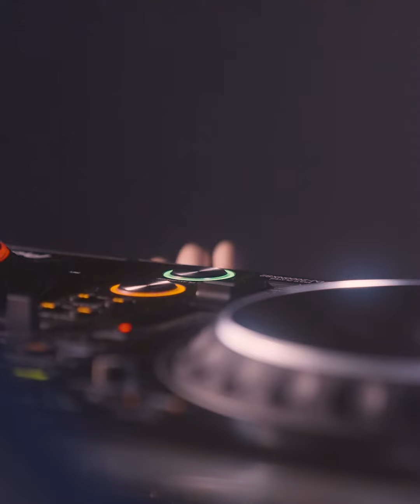BOOM XMAS • 12.27. • HEAVEN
Kedvenc betörőink nem tanultak a hibáikból🤷🏽‍♂‍ és még mindig ujjat akarnak húzni Kevinnel, aki ezer örömmel várja őket december 27-én a Heavenben egy oltári rendbontáson!🤩🔥
Készítsd magad a karácsony 🎄🎁 utáni első történésre, mert az idei BOOM XMAS lesz az a bizonyos NAGYBETŰS esemény a naptáradban!🤩🎉 Ezt hiba lenne kihagyni!🥵

🎟 Ha még nem tetted, csapj le az elővételes jegyekre!

Egy csapat, mely kötelességének érzi fellocsolni az ország éjszakai életét.🍾🎉